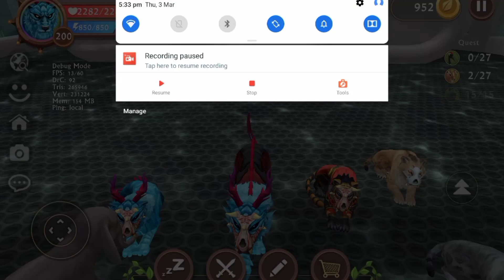Thx for 200 subs!!🤩🤩🥰 (taking a short Break🙁)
Hello guys
how r u ?
How's going?
u r only the reason for this happiness 🥳🥰
U guys r the best
so pls keep supporting
i will keep going for u
and ya i am taking a 2weeks break
so don't be sad ok